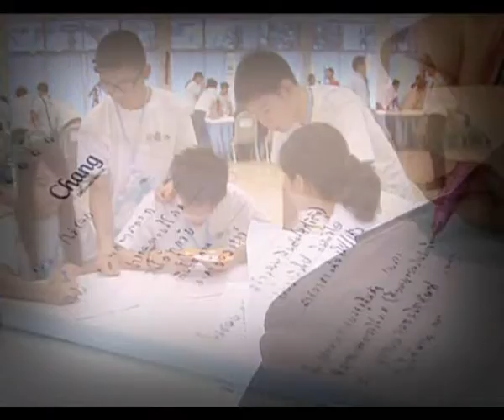บันทึกไทยเบฟ ตอนที่ 1075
บันทึกไทยเบฟเดือน : เมษายน 2555
ชื่อตอน : จากใจรุ่นพี่เยาวชน ในโครงการสร้างผู้ประกอบการรุ่นใหม่เพื่อสังคม
- สารคดีสั้นความยาวไม่เกิน 2 นาที
- ออกอากาศ วันที่ 2 เม.ย. 2555 เวลา 22.00 น.
- ทางสถานีโทรทัศน์กองทัพบกช่อง 5